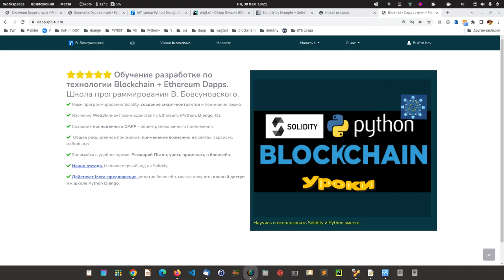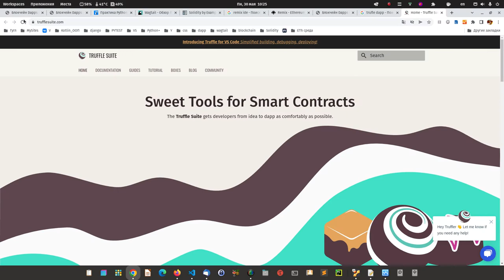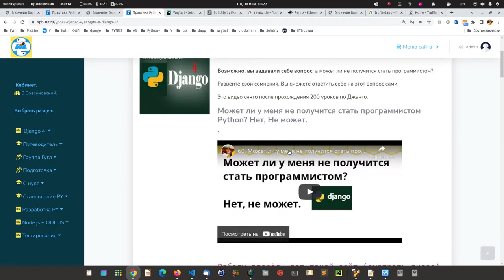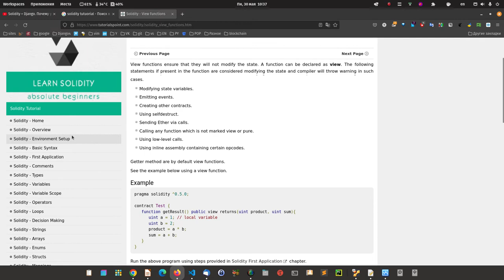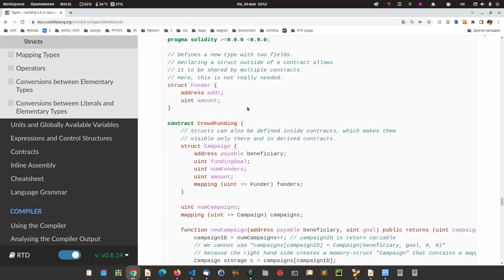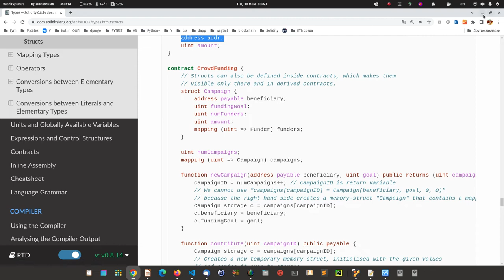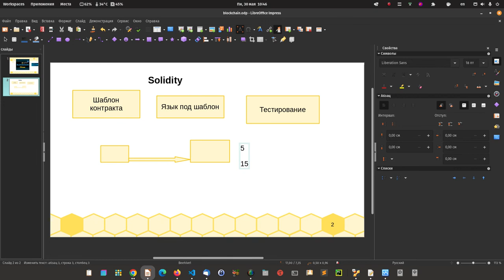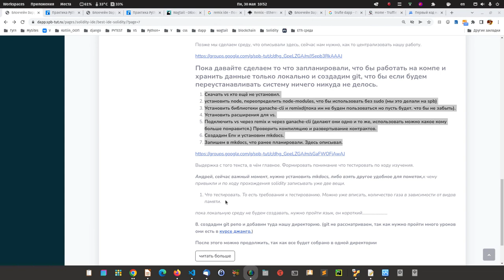6. Давайте сделаем более удобным наше обучение блокчейн dapps.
Solidity + Django. Почему у новичков не получается понять, как писать блокчейн приложения?

По итогу прохождения курса блокчейн, будет ли написано приложение dapp, ну т.е. студент сможет/должен будет написать свое полноценное приложение со смарт-контрактами, чтобы его можно было загрузить в git, как доказательство для нанимателей на работу?